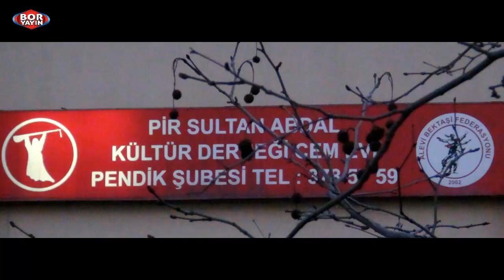BORYAYIN-VİDEO-ZAKİRLER-PSAKD PENDİK ŞUBESİ CEMEVİ"KÜLTÜR-SANAT"ETKİNLİĞİ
VİDEO:PENDİK PİR SULTAN ABDAL KÜLTÜR DERNEĞİ-CEMEVİ
PENDİK ŞUBESİ "KÜLTÜR-SANAT-MÜZİK " ETKİNLİĞİ
PENDİK PSAKD CEMEVİ ZAKİRLERİ; DOĞUKAN MOLA - DOĞUKAN BOZKURT - ÖNDER MAY - UMUT GÖRAL
HABER: EDEB.ÖĞRT. MUSTAFA BOR
SÖYLEŞİ ÇEKİM YAPIM YAYIN: BORYAYIN
04 EYLÜL 2022 PENDİK İSTANBUL
   İstanbul Pendik Şehli de yaşam bunalan PSAKD Pendik Şubesi 1990 Yıllardan günümüze dek Can ve Gönüldostlarımıza Toplum yaşamında sosyal alanda Sanat Kültür İnanç hizmeti sunmaya devametmekte. PSAKD Pendik Şubesi nin 1990 Yılı 01 Eylül ünde atılan temeli ve Dünya Barış Günü nedeniyle Dern. Başk.Tuncay PARLAK, Yönetimi ve Üyeleriyle birlikte düzenledikleri "SANAT KÜLTÜR ve İNANÇ etkinliğinin ikinci günü PSAKD Pendik Şubesi nde Söyleşi ve Müzik etkinlikleriyle coşku içinde ile yaşama geçti.
   Sunumunu Şair İsmail BİÇER in yaptığı Etkinliğin 3. Günün de; Söyleşi olarak;
    Söyleşi olarak;Cuma ÖĞÜR Ardahan Eski Mv., Gülşah ELİKBANK Akademisyen, Rezan ÇAKMAZ Akademisyen, Ezeli DOĞANAY Şair ve Pr.Dr Çilem KÜÇÜKKELEŞ, Bedriye POYRAZ HDP Mv, Hilal DOKUZCAN Sosyalist Enternasyonel Başk.Yard.
   Müzik olarak; İmam DURMAZLAR, PSAKD Pendik Şubesi Zakirleri ve Hüseyin KORKANKORKMAZ
  PSAKD Genel Başk.Cuma ERÇİN ve AVF Genel Başk.Musa ASLAN da; yaptıkları
söyleşi, müzik ve konuşmalarıyla etkinliğe katkılarını sundular
   Açılan Kitap Standlarında Yazar ve Şairlerimiz İmza Günleriyle Sanatçılarımız; Yapılan söyleşiler, İmzalanan Kitaplar ve Okunan Halk Ezgileriyle katılımcı Can ve Dostlarımıza birlikte oldular Can ve Dostlarımızla birliktelik ve dayanışma ruhu içinde unutulmaz an ve anılar yaşattılar.
   PSAKD Pendik Şubesi tarafından hazırlanan PLAKETLER de etkinliğe Söyleşi, Müzik ve Maddi Manevi katkı sunan Gazeteci, Yazar, Akedemisyen, Sanatçı ve İş insanlarımıza verilerek ayrıca onurlandırıldılar
    Sanat-Kültür etkinliğine katkılarını sundular PSAKD Pendik Şubesi nin düzenlediği Kültür Sanat İnanç Etkinliği 1, 2, 3, ve 4 EYLÜL Günleri olarak 4 Gün sürecek Siz Can ve Dostlarımızı 4 Gün de Paneller,Söyleşiler, Kitap Günleri, Müzik, Sergi vb etkinliklerle dolu dolu yaşanacak bu günlerde birlikte olmak üzere sizlere ücretsiz açık olacaktır.
   Etkinliği düzenleyen PSAKD Yönetimi, Üyesi,Maddi manevi Katkı sunan İş İnsanı Kurum Kuruluşlar,Etkinlikte Yer alan Kanaat Önderi,Yazar,Düşün İnsanı,Sanatçı Dost ve Canarımıza teşkküreder; İnanç, Kültür, Sanat dolu aydın yarınlar dileriz
   Edeb.Öğrt. Mustafa BOR Şıhametede Ocağı Evladı Boryayın 04 Eylül 2022 Pendik İstanbul